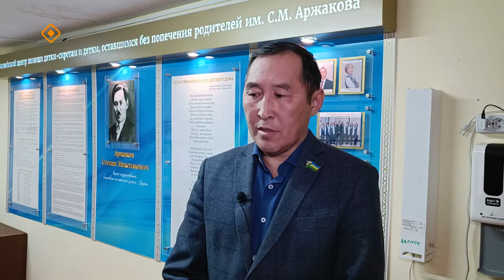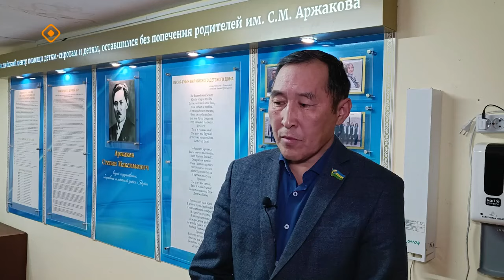«Дойдум дьоно» (22.01.24)